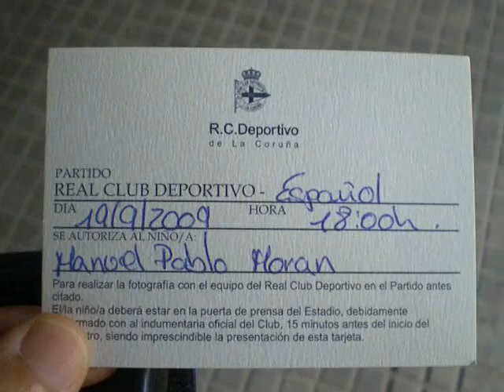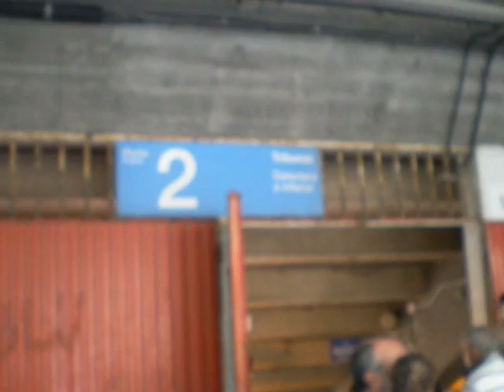Manuel P. en Riazor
Manuel P. en Riazor haciéndose la foto con el Depor (la foto, cuando la publique canaldeportivo,com o el DeporSport, jajajajajaaaaaaaa)